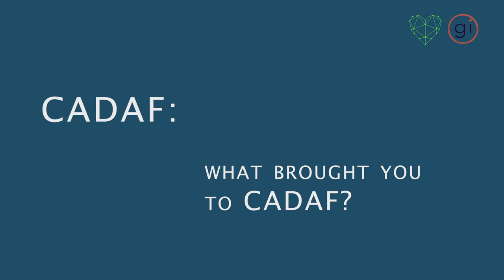Nanne Dekking for CADAF | Contemporary & Digital Art Fair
Yet another use case for Artory and our utilization of blockchain technology; living artists can cryptographically sign off on authorship and track their works moving forward.

Nanne Dekking, Founder and CEO of Artory, in an interview with CADAF, discussing how digital art is creating a movement. "What I love about digital art is that it pushes you to rethink what art is, [...] and it uses the newest kind of technology that we use on a day to day basis," says Nanne Dekking.

Artory has partnered with CADAF Miami to help create confidence for new collectors in the growing digital art market. Through certificates of authenticity, cryptographically signed by artists and published on Artory’s public art registry, this partnership can help to alleviate collectors’ concerns about buying a unique piece of digital art by offering the security of blockchain and supporting the pride of ownership. Proof of scarcity secures the investment, while also allowing artists to prove limited numbers and increase sale potential.

Listen to the whole interview here, and learn more about Artory